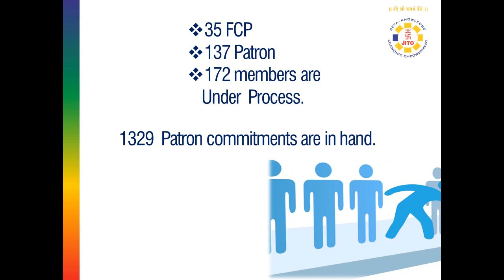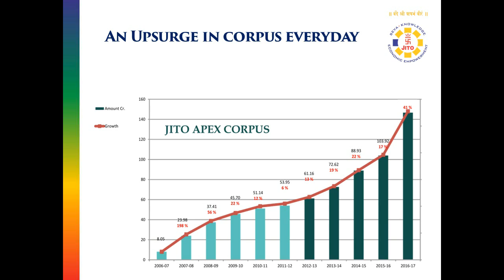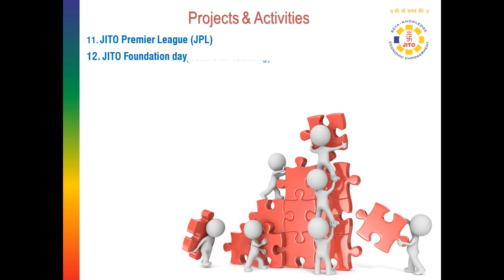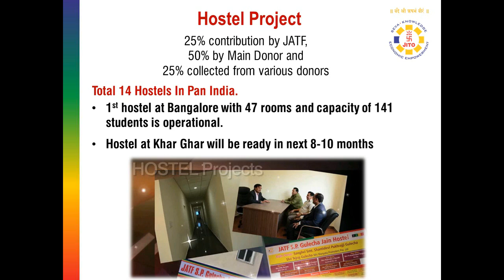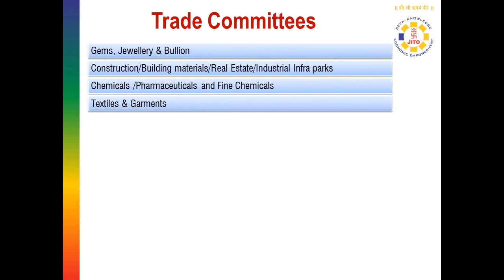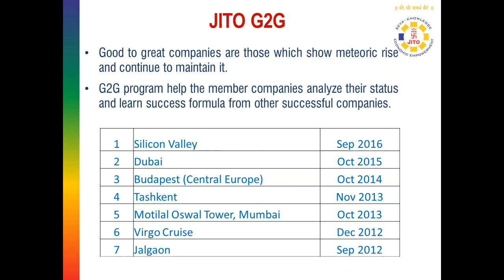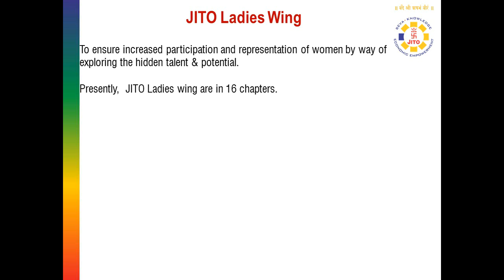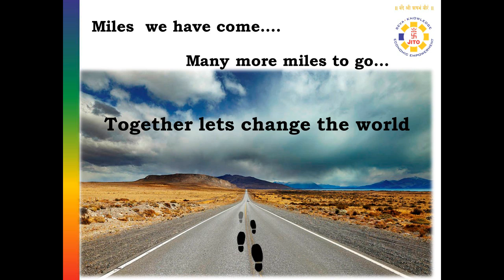JITO Corporate Film - Vision 2020